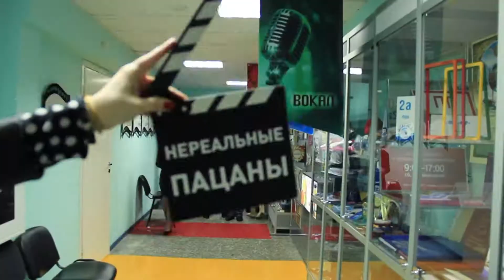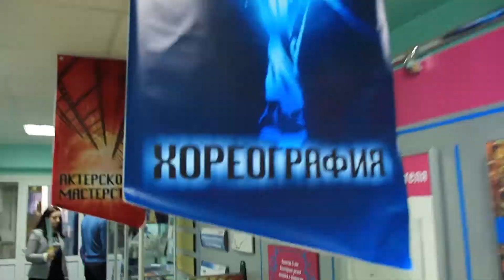23 НЕРЕАЛЬНЫЕ пацаны